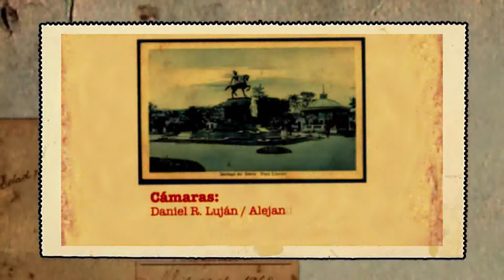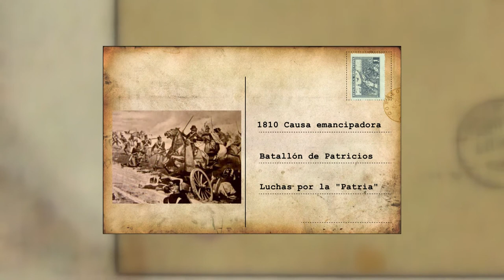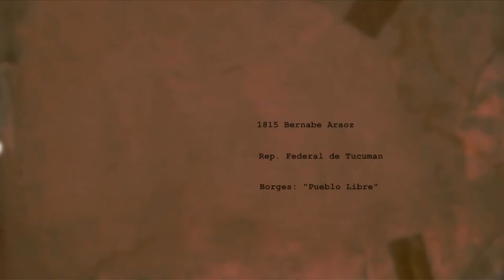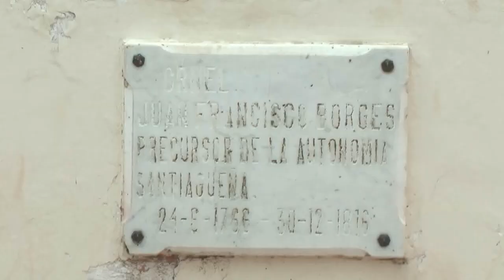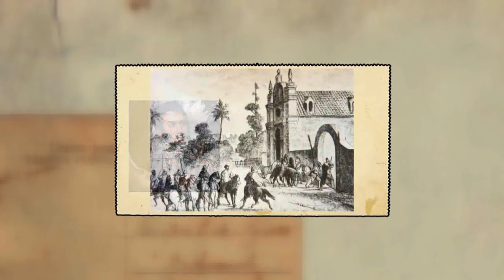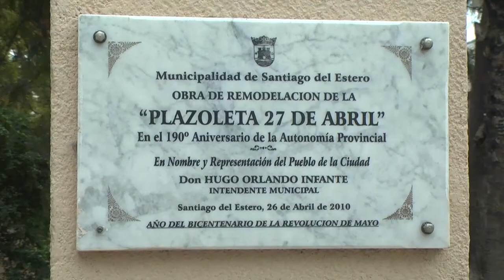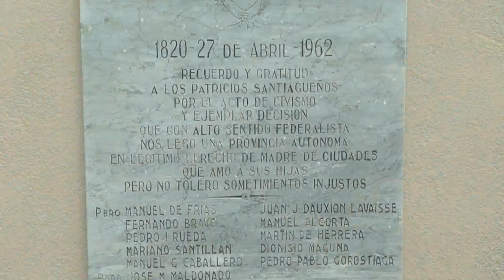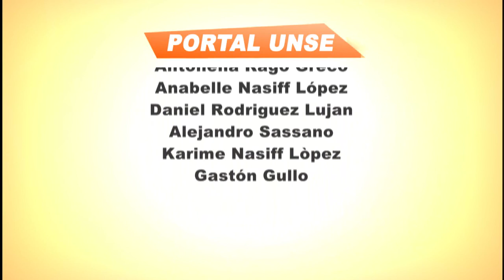Portal UNSE 5 26/04/2014 3/3